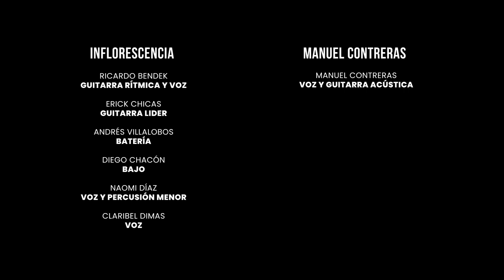A2Bandas || Inflorescencia + Manuel Contreras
Inflorescenka, canción del grupo Inflorescencia, versión interpretada junto a Manuel Contreras. Concierto A2Bandas del viernes, 7 de junio, de 2024, en el Centro Cultural de España en El Salvador.